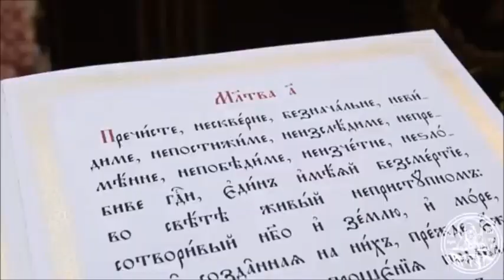Orthodox Celebration of Pentecost in Kiev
His High Eminence Metropolitan of Kiev and all Ukraine Onufry with his brother bishops of the Ukrainian Orthodox Church celebrated Pentecostal Divine Liturgy in Kiev Pechersk's Lavra.